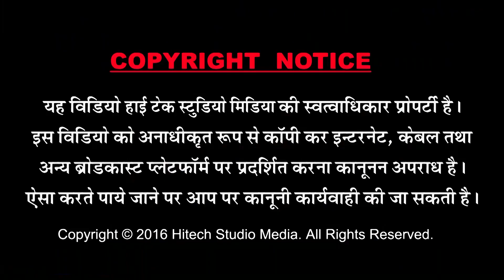रावलिया जोगी प्रीत गुरा री भली : Prit Gura Ri bhali | Vimala Gurjar | Jagrat Balaji 2016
Welcome To Official Channel Of "Hi Tech Rajasthani'' One Of The Finest Destination For Exclusive Video Content On Youtube

HiTechstudio HiTechStudioHD HiTechRajasthani Welcome To Official Channel Of "Hitech Studio Live'' One Of The Finest Destination For Exclusive Video Content On Youtube